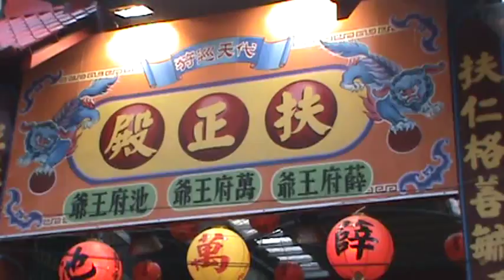屏東扶正殿~三朝清醮祈安遶境~02 街頭龍虎宮~高雄鳳邑鳳發殿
屏東市扶正殿~萬薛池府王爺~三朝祈安清醮祈安遶境~歲次庚寅(虎)年 霞(十一)月)十四 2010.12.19